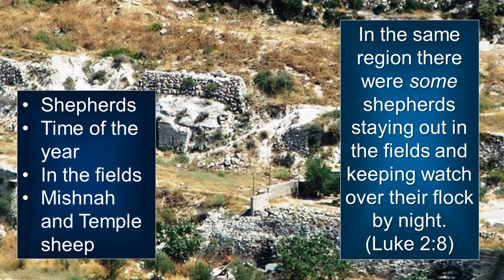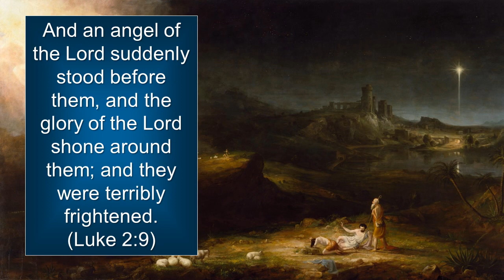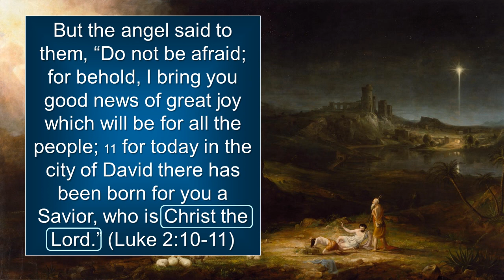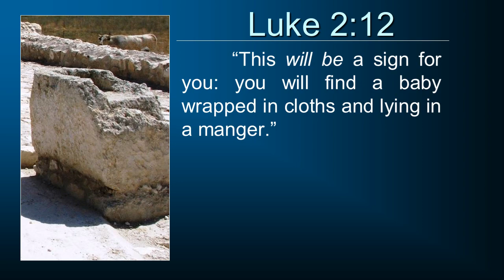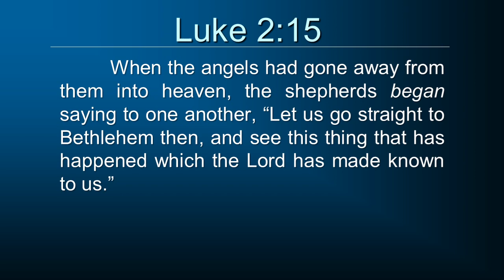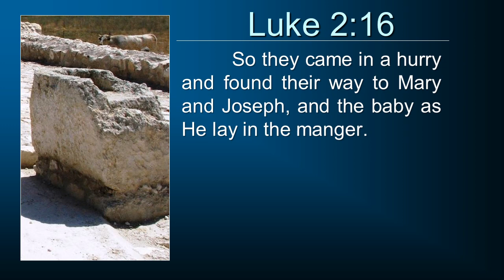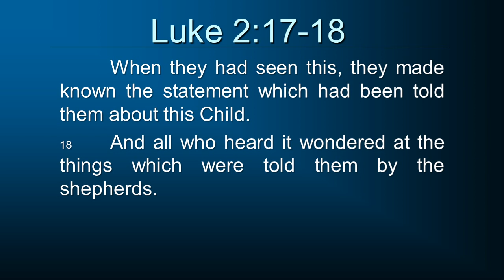Messiah in a Manger: The Shepherds